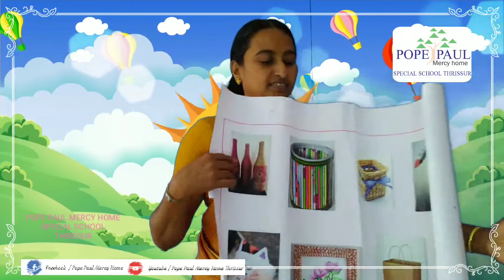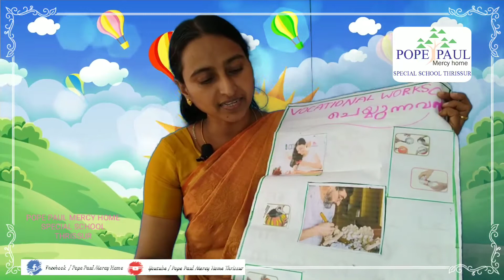Class 322 - Pope Paul Mercy Home Special School, Thrissur